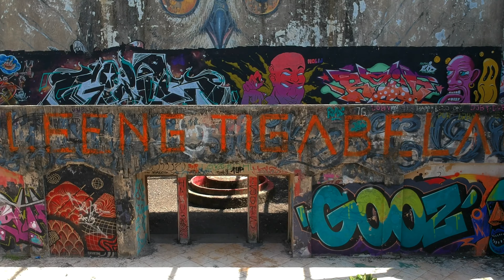廃墟探索シリーズ＃4 in バリ島の旅～タマンフェスティバルバリ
今回の廃墟シリーズは、まさかの4回目で廃墟ビジネス物件？？
バリ島の首都デンパサールの海沿いにあるタマンフェスティバルバリのご紹介です。

入場料金Rp20,000(１５０円くらい)をとってビジネスとして運営しているようです。
インドネシアでも映え流行中でございまして。。。
しっかり入場料を取って、若者の集まる場所として運営されていました。

関連ブログ（バリ島の廃墟は落書きでビジネス！？探索シリーズ第4弾～タマンフェスティバルバリ）

引き続きバリ島の雰囲気を楽しみたい！
増えるたびにモチベーションが上がり、どんどんバリ島の秘境を紹介して行けたらと思っています。

【関連動画】

廃墟探索シリーズ＃2 in バリ島の旅～もしかして夜逃げ？スカワティ編 - sukawati in bali

廃墟探索シリーズ【番外編】 in バリ島の旅～スンバヤンしてみた！- The ruins of Bali Extra edition

廃墟探索シリーズ＃3 in バリ島の旅～今回は期待外れ？スカワティのバトゥブラン編 Lembeng beach in bali

バリ島の巨大廃墟ホテル｜ブドゥグル・タマン Ruins hotels Bedugul Taman Rekreasi Hotel Restoran
【使用機材】